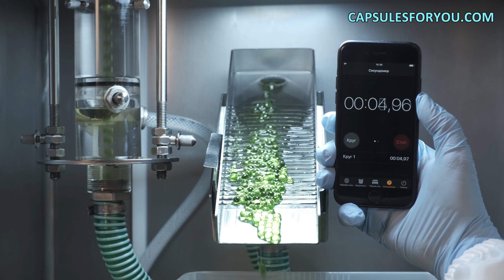МЕНТОЛ ЖӘНЕ ДӘМ БАР КАПСУЛА Шылымдары, ЕРЕКШЕ ЖАБДЫҚ МЕН ТЕХНОЛОГИЯ CAPSULESFORYOU.COM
МЕНТОЛ ЖӘНЕ ДӘМ БАР КАПСУЛА Шылымдары, ЕРЕКШЕ ЖАБДЫҚ МЕН ТЕХНОЛОГИЯ
Тегіс, дөңгелек және жіксіз желатинді капсулаларды өндіру технологиясы мен жабдықтары. Өсімдік майларының барлық түрлерін және жануарлар майының көптеген түрлерін жұқа, бірақ күшті желатинді қабатқа қоюға болады. Бұл мазмұнды ұзақ уақыт сенімді сақтайды. Біздің технологиямызда қалдық өнімдер жоқ және дайын өнімдегі ең үнемді болып табылады. Онда жануар майы немесе майы бар, ол біздің жабдық пен технология арқылы диаметрі бір-он миллиметрге дейінгі дөңгелек пішінді капсулаларды оңай шығара алады. Сондай-ақ, капсула салмағын қажеттіге оңай реттеуге болады. Желатинді қабықты кез келген түске бояуға болады. Бизнесті бастау үшін капсулалар мен шағын дүкендер шығару керек. Біздің компанияның маманы сізге біздің жабдықтың ерекшеліктерін егжей-тегжейлі сипаттайды, үй-жайларды дайындау бойынша ұсыныстар береді. Шикізат табуға көмектесіңіз, жабдықты реттеңіз және онымен жұмыс істеуге үйретіңіз. Біз жабдықты жөнелтеміз және мамандарымызды бүкіл әлемдегі клиенттерге жібереміз. Біздің компания жіксіз жұмсақ гельдерді өндіруге арналған жабдық пен технологияны ұсынады. Қазіргі уақытта бізде капсула қабықшасының екі технологиясы бар, бұл классикалық желатин технологиясы және өсімдік материалынан жасалған капсула қабықтарының жаңа инновациялық технологиясы. Біз капсулалар үшін агар-агар деп аталатын өсімдік материалын қолданамыз. Бұл балдырларға негізделген материал. Технология шығыс нарығына, араб елдеріндегі нарыққа, мұсылмандарға, вегетариандықтар мен вегетарианшыларға арналған және жануарлардан алынатын желатинді пайдалану талап етілмейтін капсулаларды өндіруде қызығушылық тудыратын болады. Біз бұл технологияны әлемдік нарыққа енгіземіз, өйткені біз мұндай технологияға ие жалғыз компаниямыз. Технологиядан басқа, біз осы өнімдерді шығаруға мүмкіндік беретін автоматтандырылған инкапсуляция желісін жасадық. Біз толығымен тот баспайтын болаттан жасалған, GMP стандартының талаптарына сәйкестігін қамтамасыз ететін автоматтандырылған желіні әзірледік. Сіз өзіңіздің өндірістік мекемеңізде мұндай жабдықты оңай сертификаттап, растай аласыз және оны одан өнім өндіру үшін пайдалана аласыз.
Роман Цибульский мырза
Soft Jelatin Capsules Technologies Co., LTD
Сізге арналған капсуланың иесі және бас директоры.
Жіксіз дөңгелек желе, агарик өндіруге арналған жабдықтар мен технология
және альгинатты капсулалар.
2016 жылы құрылған.
Ресей Мәскеу
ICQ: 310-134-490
Skype: Роман Цибульский